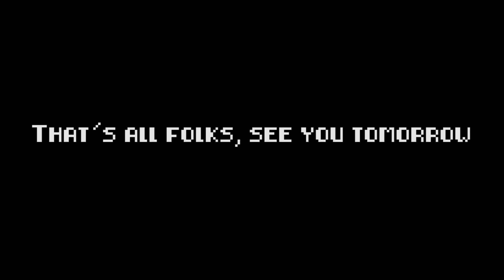WPHS S4 EP81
Pledge, Announcements, & Lunch